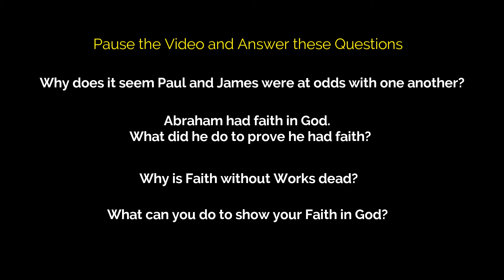James chap 2, pt 2